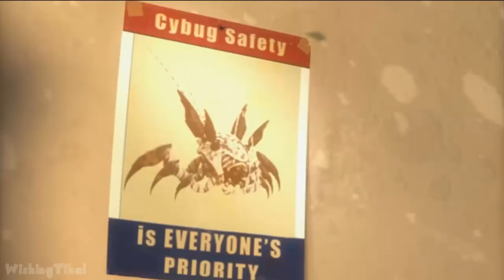Wreck-It Ralph FULL GAME Longplay Walkthrough (Wii, 3DS)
I play through Wreck-It Ralph the full game walkthrough, played, recorded and edited together by myself with HDPVR2, edited to remove loading times & mistakes, to create my very own playthrough of the game. Collected 100% collectibles.